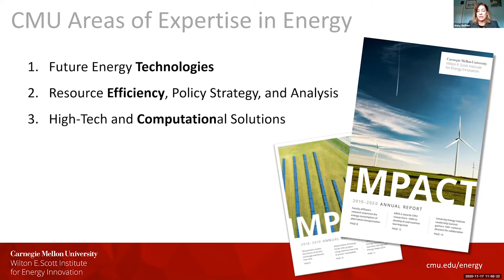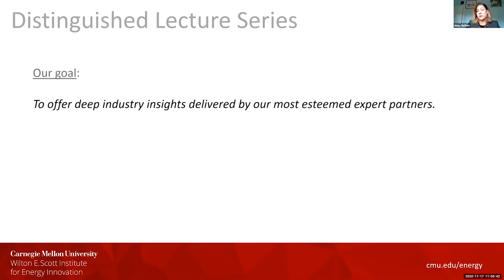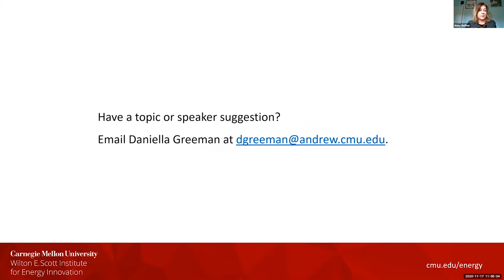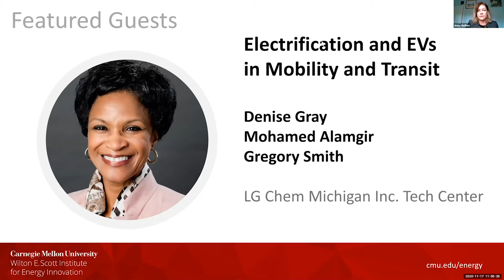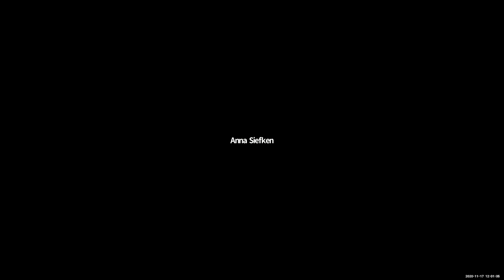Electrification and EVs in Mobility and Transit: A Distinguished Lecture by LG Chem's Denise Gray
Curious about the status of battery tech and when EV adoption will reach its tipping point? Denise Gray, President of LG Chem Michigan Inc. Tech Center, led battery development for the first-generation Chevy Volt, GM’s first mass-market plug-in hybrid, and she’s now responsible for strategic direction, engineering, and business development. In this Distinguished Lecture, we will explore electrification and all-electric, autonomous driving – where it will lead us, and what is possible. Hear about the pull from the market for battery electric vehicles, the engineering challenges to EV expansion, and budding battery technologies supporting these innovations. Gray is joined by her esteemed colleagues Mohamed Alamgir and Gregory Smith.